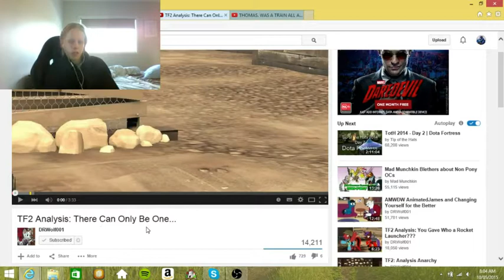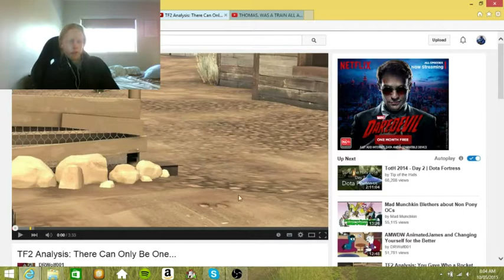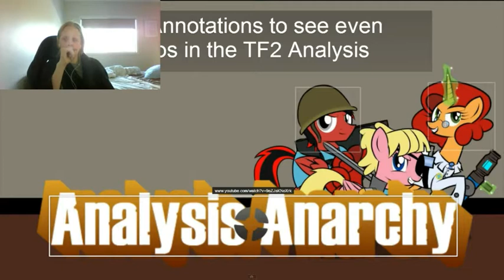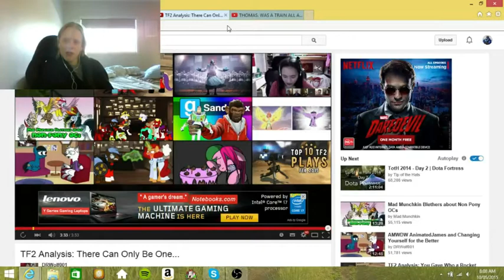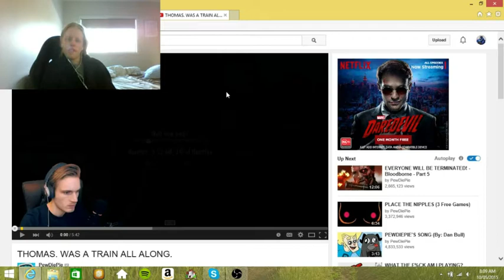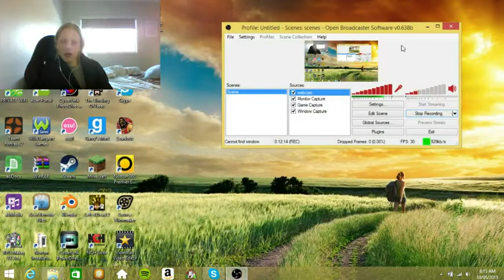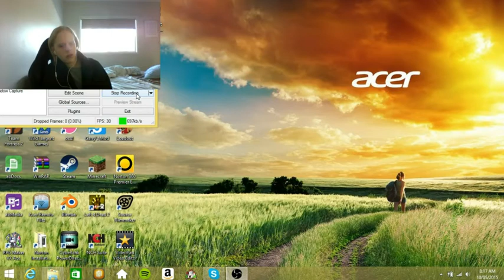hthom32 reacts: TF2 Analysis: There Can Only Be One, THOMAS. WAS A TRAIN ALL ALONG